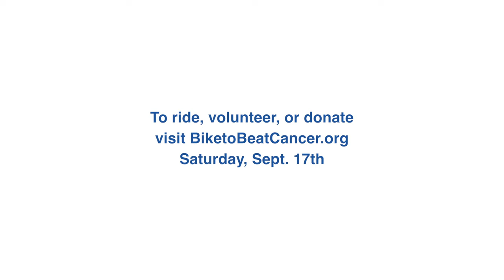Dan's Training Tips: What to Wear for Your Ride | Norton Sports Health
Bike to Beat Cancer has teamed up with Norton Sports Health and put together a video series of Dan’s Training Tips. These videos are designed to help riders with some of the basic cycling questions and concerns.
In this video: Dan goes over cycling apparel and what to wear.  We all wondered why??? Why do cyclists wear those terrible shorts?  The shorts while not always flattering, do have a redeemable quality that is the chamois they have in them. The chamois is the lining/padding in the short that the rider sits on and absorbs moisture and helps reduce friction or chaffing. Jean shorts or Jorts are not the best option in this application and certainly neither are cowboy boots. Ride comfortable in cycling shorts and a jersey that has pockets to carry nutrition, cell phone or anything you might need along your ride. Stay safe.

If you would like to join us, or donate, or learn more information about the Bike to Beat Cancer visit Biketobeatcancer.org